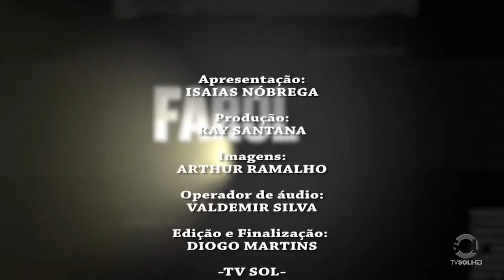Farol Politico: Bonifacio Rocha | TV SOL